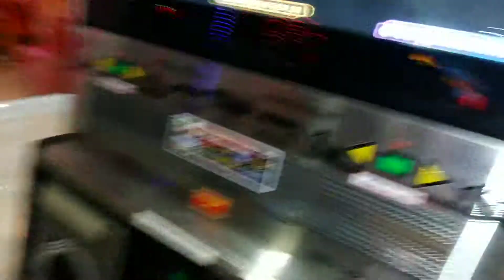PIU Fiesta 2- Sorceress elise S6 No bar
Player: ANGELAIV